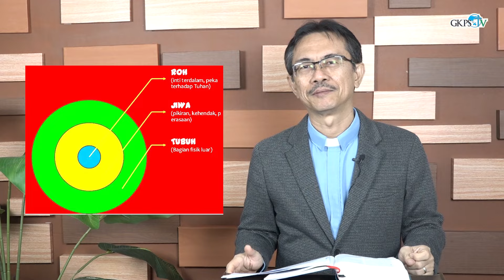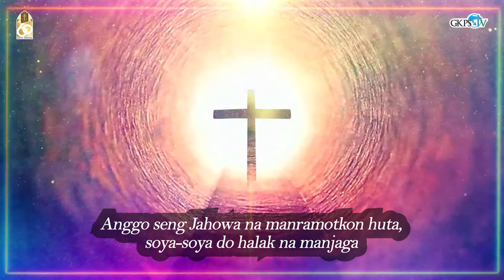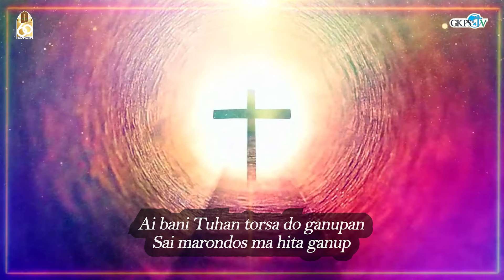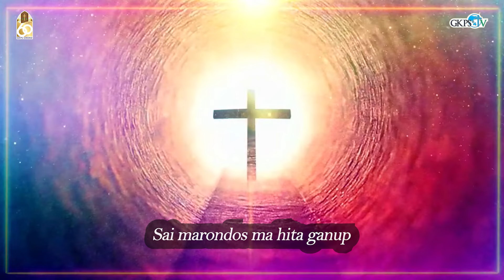Allah Telah Menyediakan Suatu Tempat Kediaman di Sorga. | Pdt. DR. Marthin L. Sinaga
Renungan Pagi oleh Pdt. DR. Marthin L. Sinaga
Diambil dari 2 KORINTUS 5 : 1
Tema : ”Allah Telah Menyediakan Suatu Tempat Kediaman di Sorga”

Lagu Pujian        : “Ondos Ganupan Bani Tuhan”
Penyanyi            : Kris Purba
Pemusik             : Marco Saragih
Camera Person  : Erin Sinaga
Audio Mixing      : Sy. Pindo Purba
Editor                 : St. Djayandi Sipayung